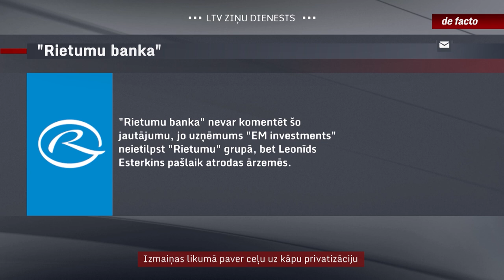Izmaiņas likumā paver ceļu uz kāpu privatizāciju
Privatizācijai iecerēts virzīt trīsarpus hektārus priežu meža Jūrmalā pie pašas pludmales. Uz īpašuma atrodas trīs necilas būves, kuras šoruden nopircis “Rietumu bankas” īpašnieka Leonīda Esterkina uzņēmums. Firma interesējusies par iespēju no valsts zemi iegūt. Ceļu šī un citu līdzīgu meža gabalu privatizācijai pavēruši grozījumi Meža likumā.